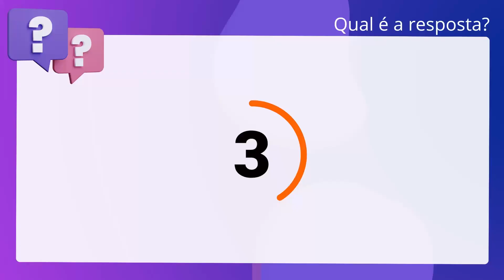QScon Direito: [S. 387, STJ] FEPESE 2018 - Procurador do Estado (PGE-SC)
S. 387, STJ | FEPESE 2018 | Procurador do Estado | (PGESC)

Segundo entendimentos sumulados do Superior Tribunal de Justiça em relação ao. dano moral, é correto afirmar que é indevida a cumulação das indenizações de. dano estético e dano moral.

Gabarito: Falso